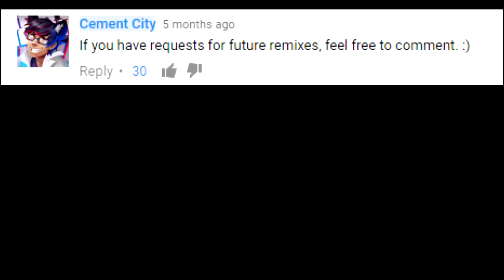Cement City - Death Mode Tetris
A remix of the classic Tetris theme.
Gameplay footage from World of Longplays (Played by Spikestuff)

Future note: 16th note sub bass patterns don't translate well to visualizers...
Top patrons: Jesper Drlicka and Jeremy Richards